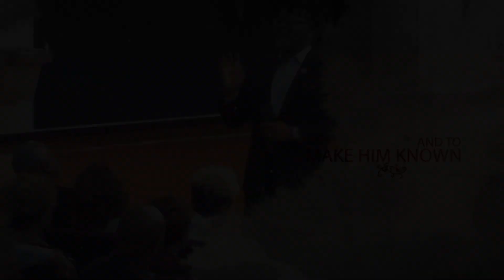Winning The Battle For Meaning